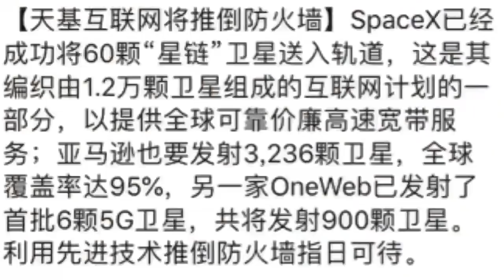马斯克终结马克思！SpaceX发射60颗卫星上天，加速推墙进程！